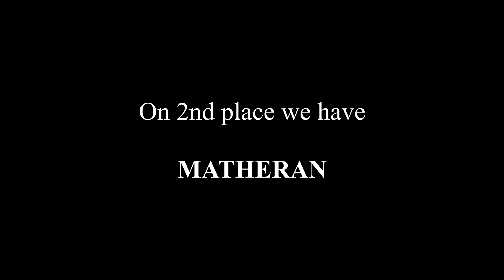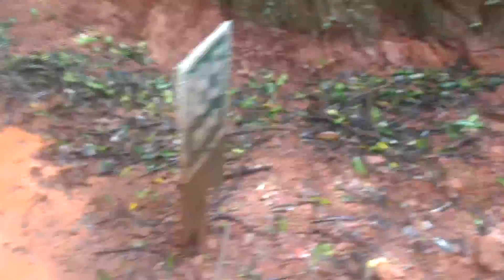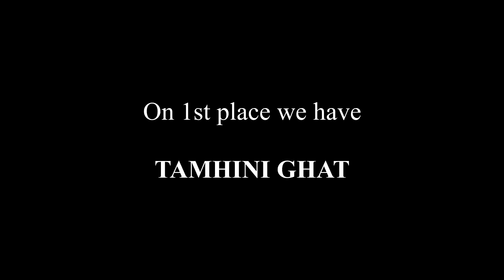TOP 3 PLACES TO VISIT IN MONSOON IN MAHARASHTRA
Matheran , Lohgad Fort and Tamhini Ghat are the places mentiones in this video.These three places are amazing to visit in rainy season.
If you have any questions regarding these places ping me on Instagram.

Happy Monsoon, Peace :)